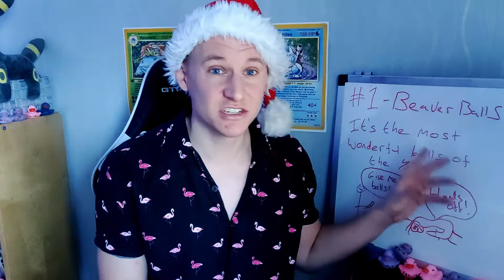Medieval Beavers: Why Do they Bite Their Balls? Funny Medieval Art - History Advent Calendar #1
In the weird world of the middle ages, the medieval people had encyclopedias of animals and beasts known as bestiaries. the medieval bestiaries were strange by today's standards, and depicted many animals in weird drawings that also had religious meaning. it also had a lot of funny and inaccurate medieval art.

the beaver was no different, and in the medieval bestiaries , it was depicted as often biting off its own testicles.

Hope you enjoy the weird history advent calendar :)

Funny History, Strange history, Weird history, Strange moments in history, ridiculous stories in history, Medieval History, strange history facts, weird history facts.